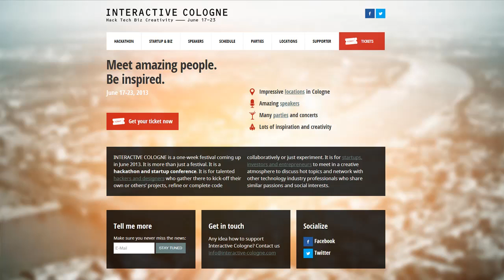Interactive Cologne - teaser interviews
Eine Woche mit Hackers, Startups, Kreative und Business an verschiedenen Locations in Köln. Interactive Cologne ist ein Festival, dass die verschiedenen Gruppen zusammen bringt.
Hier stellen die Organisatoren und Macher das Programm vor.